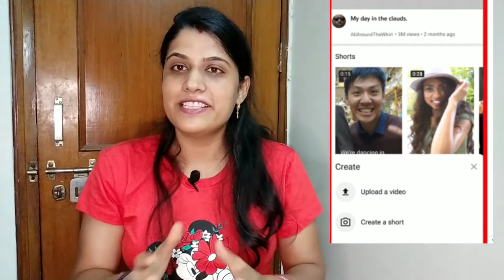YouTube Shorts भारत में लॉन्च - YouTube Shorts Vs TikTok - How to Upload Video in YouTube Shorts?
Hello Everyone

In today's video, I have told you about a new feature of YouTube called YouTube Shorts that will get you to watch it on your mobile device in which you can make your 15 second short video.

Related Searches quarries:

1.) youtube shorts
2.) YOUUTBE SHORTS LAUNCHED
3.) youtube shorts lauchned in india
4.) how to make youtube shorts
5.) youtube shorts app download
6.) download youtube shorts
7.) how to use youtube shorts
8.) how to download youtube shorts

Thanku ☺️